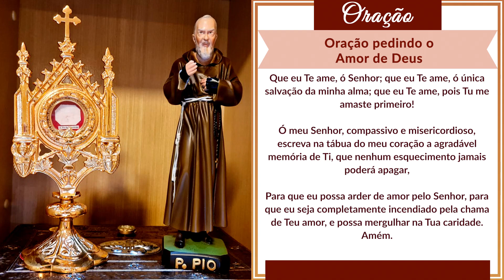Oração pedindo o Amor de Deus